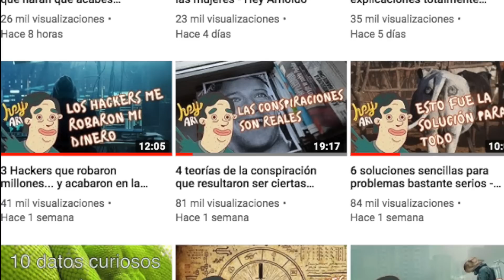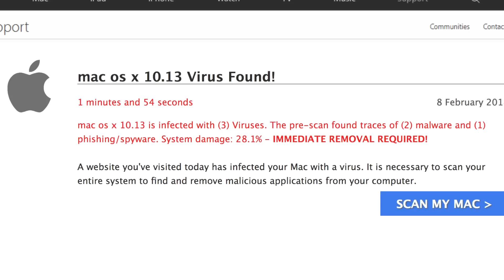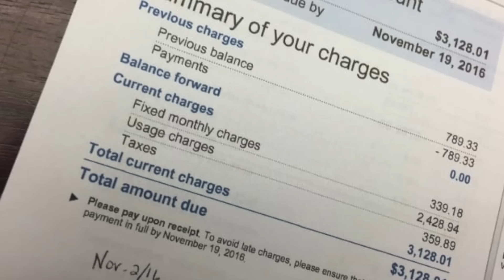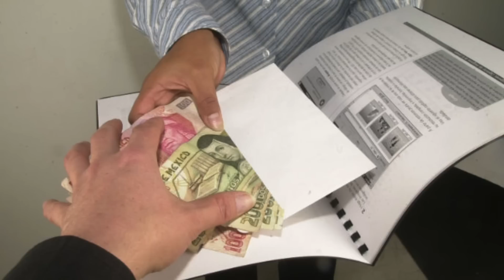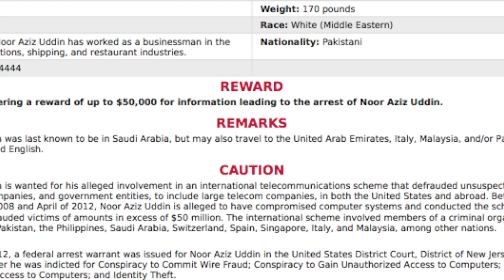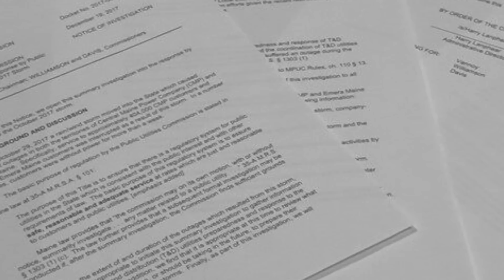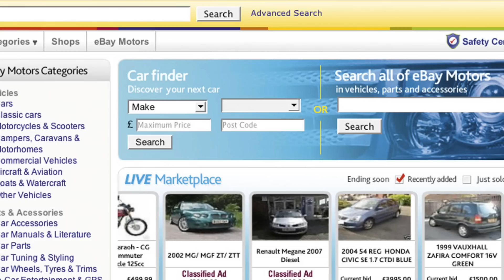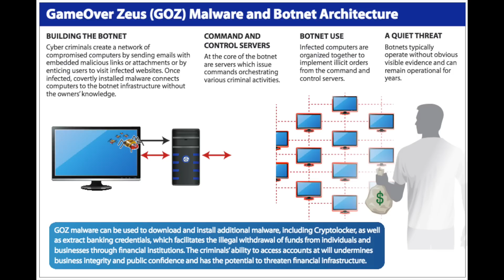Top 10 hackers más buscados y sus fechorías - Hey Arnoldo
Hoy te mostramos a los hackers más buscados por las autoridades, si conoces a alguno puedes ganarte un buen dinero por proporcionar información acerca de su paradero.